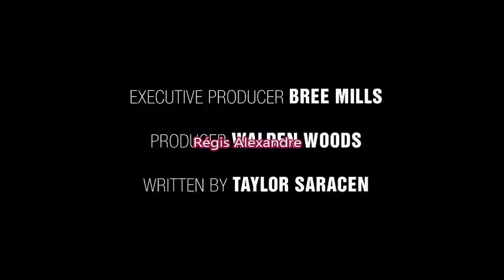Gay Kiss segundas intenções film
popular gays guys in triangle